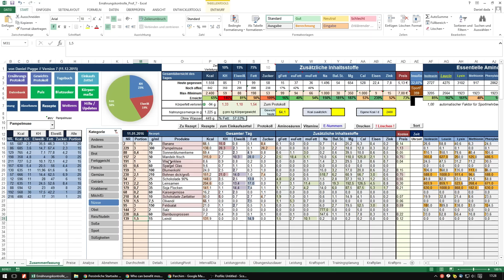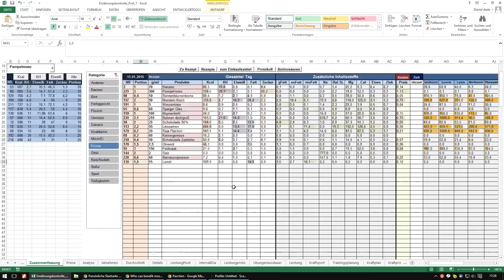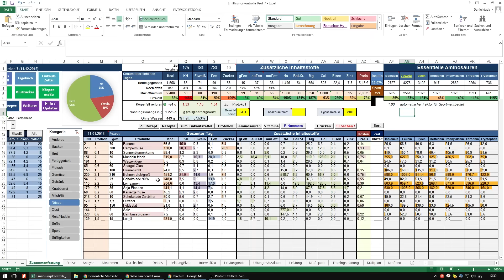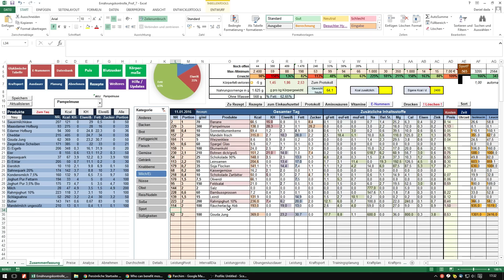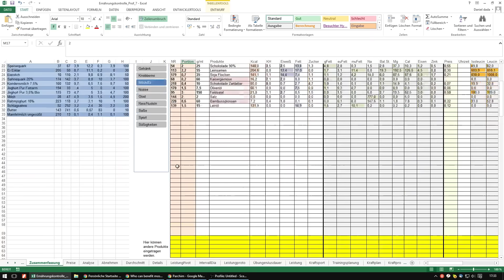#2 Vegan Low Carb Ketogen - Krafttraining - Pummeluff - Insulinresistenz?